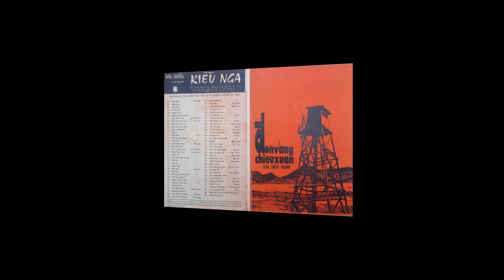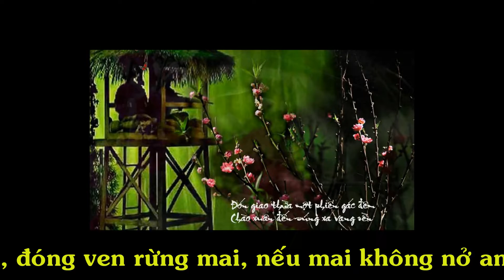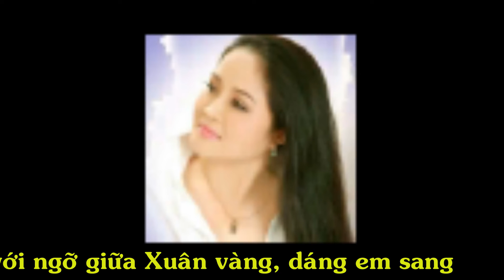ĐỒN VẮNG CHIỀU XUÂN